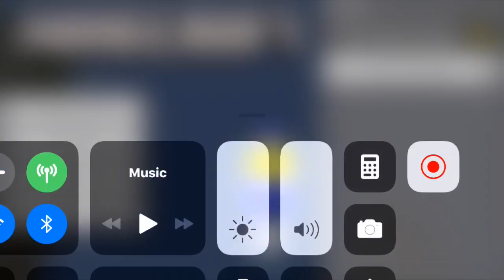Days in Minecraft episode 24 finishing up part of the Golden Freddy mansion